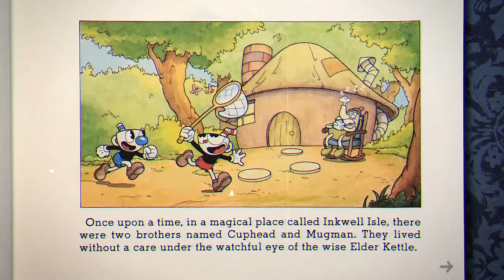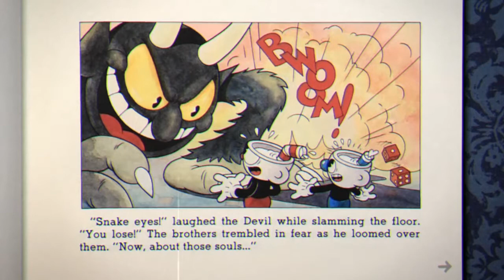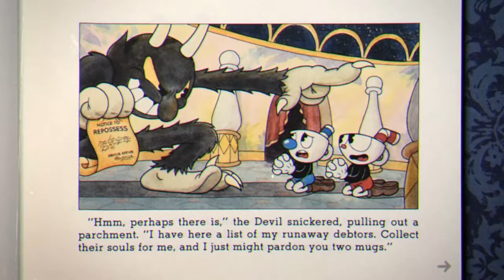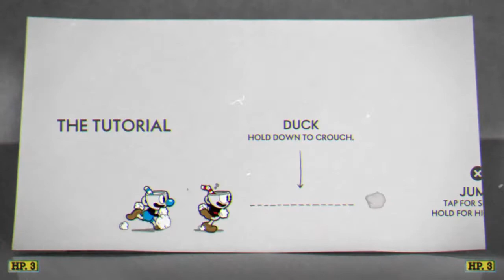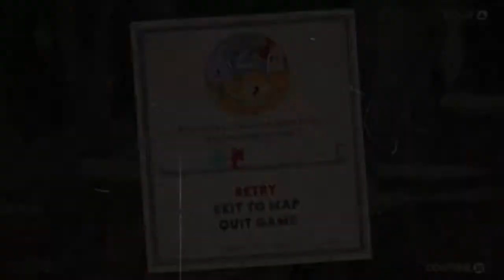Bad at cuphead part 1 with me and jeijei